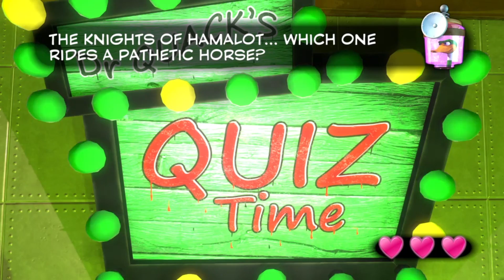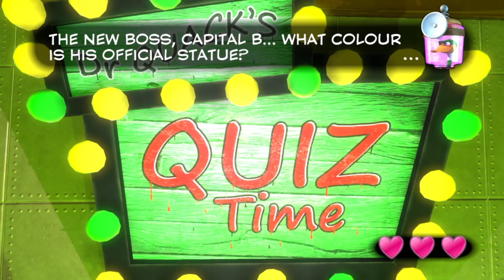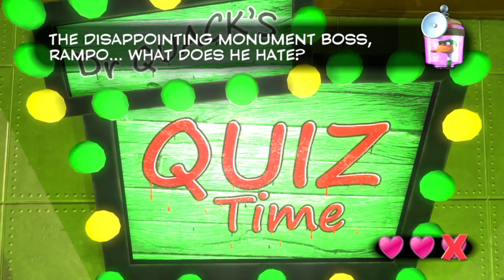Episodes - Yooka-Laylee Ep. 10 "Get over with it"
My favorite kind of snack. QUACKERS